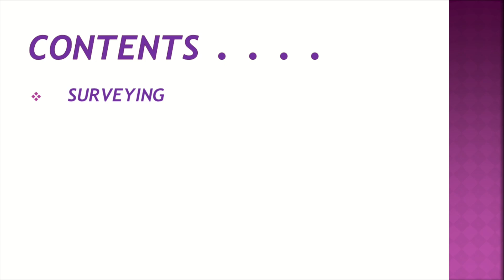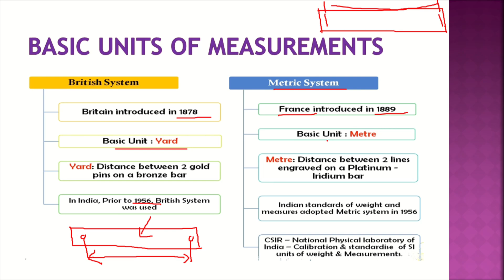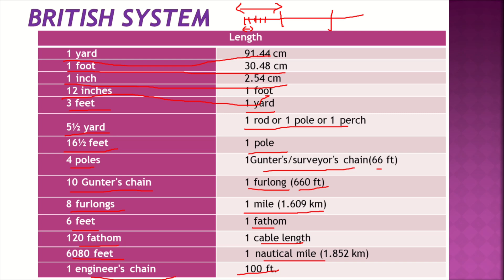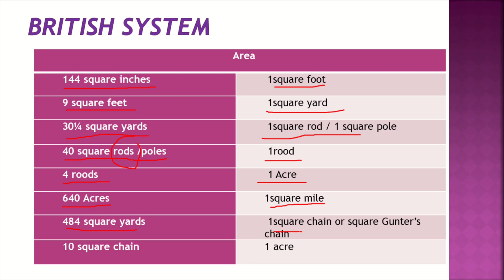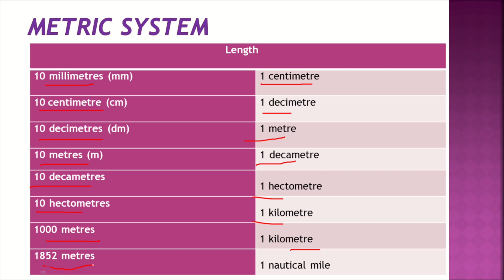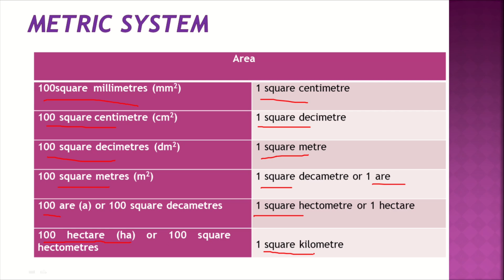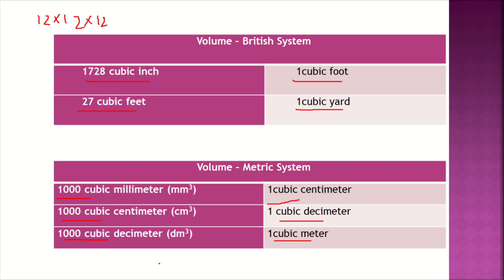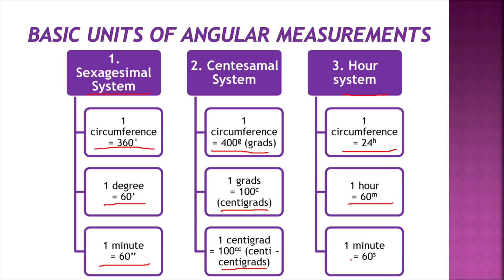Surveying 01: Basic Units of Measurement | Civil Mithra| Kerala PSC| Malayalam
Welcome to the first lesson of our Surveying series, tailored for civil engineering students and job seekers preparing for competitive exams! In this video, we cover the basic units of measurement used in surveying, a foundational aspect of civil engineering.

We will cover the different measurement systems, including Metric and British units, and explain their significance in the field of surveying. This lesson is perfect for public selection commissions and other competitive exams.